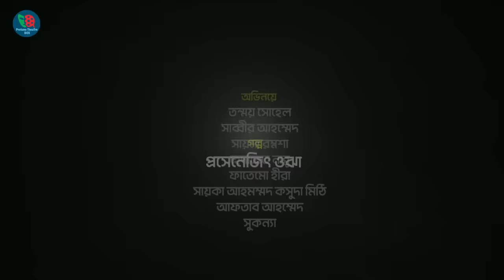Mejo Bhai - 2 | মেজো ভাই - ২ | Tonmoy Sohel | Sayma | Sabbir Ahmed | Fatema Hira | Bangla Natok 2023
Mejo Bhai - 2 | মেজো ভাই - ২ | Tonmoy Sohel | Fatema Hira | Sabbir Ahmed | Sayma Rusha | Hedayer Nannu | Aftab Ahmed | Sayka Ahmed Kosuda Mithi | Sukonna | Bangla Natok 2023

Protune Theatre Box Presenting  Bangla  New Natok

Natok : Mejo Bhai - 2 | মেজো ভাই - ২
Story : Prosenjit Ojha
Script & Direction : Fajlul Selim
Cast :Tonmoy Sohel, Fatema Hira, Sabbir Ahmed, Sayma Rusha, Hedayer Nannu, Aftab Ahmed, Sayka Ahmed Kosuda Mithi, Sukonna & Many More .
Cinematographers : Hasanuzzaman Rajib
Edit & Color : Rakibul Islam
Assistant Editor: Arafatul Islam
Production : Protune Team
Produce : PROTUNE
Online Marketing : Protune Theatre Box

Watch Now Our Popular  Natok :-